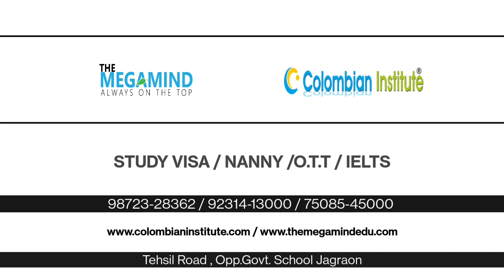Operation Theatre Technician ਕੋਰਸ ਕ਼ਰੋ ਅਤੇ ਵਧੀਆ ਹਸਪਤਾਲਾਂ 🏥 ਵਿਚ ਨੌਕਰੀ ਕਰਕੇ ਵਧੀਆ ਤਨਖ਼ਾਹ ਲਵੋ ।